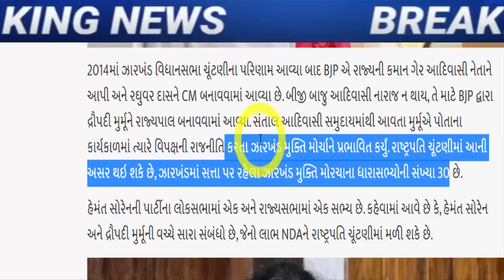મોદી નો મોટો માસ્ટરસ્ટ્રોક, જોઈને ચોંકી જશો, Gujarat_News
દ્રૌપદી મુર્મૂને રાષ્ટ્રપતિ પદના ઉમેદવાર બનાવી મોદી એ એક તીરથી સાધ્યા અનેક નિશાન, જોતા રહી ગયા બધા

jignesh-mevani-reacted-after-patil-s-statement-regarding-water.

પાણીની સમસ્યા બાબતે પાટીલના નિવેદન પર મેવાણીએ કહ્યું- પાટીલે દખલગીરી...

Disgruntled Shiv Sena MLAs reach Guwahati from Surat: Uddhav Thackeray's big decision too.

after-hardik-patels-entry-into-the-bjp-aam-aadmi-partys-state-president-gopal-italia-gave-a-response-gujarati-news.

Hardik Patel tweet before BJP join gujarati news.

Hardik will join BJP, Nitin Patel says I have no official information about Hardik.

entry-into-bjp-hardik-scoffs-at-bjp-leader-over-possibility-of-joining-bjp-gujarat-news.

The date of Naresh Patel's entry into the Congress has been fixed.

Hardik Patel says Don't trust on Congress After resigning.

Hardik Patel may be present at PM Modi's Rajkot program.

Disgruntled Gujarat Congress leader Hardik Patel quits party.

Naresh Patel Big news for hardik patel gujarati news.

fter-meeting-naresh-patel-in-khodaldham-hardik-patel-said-congress-has-not-given-me-anything.

naresh-patel-to-join-congress-party-in-ahmedabad-positive-signal-in-talks-with-high-command.

Naresh Patel arrives in Delhi again, may hold meeting with Congress leaders.

hardik-patel-reacts-to-naresh-patel-joining-congress-party.